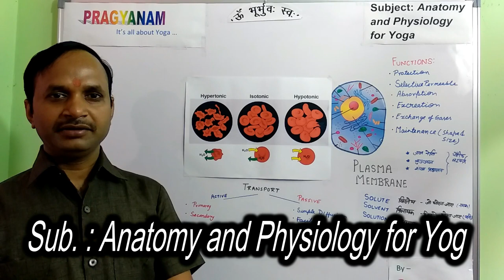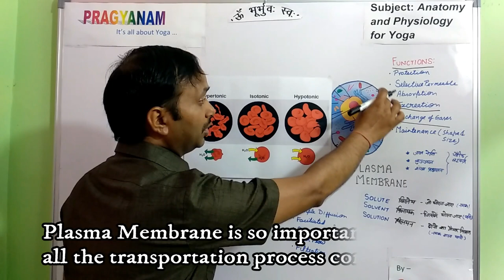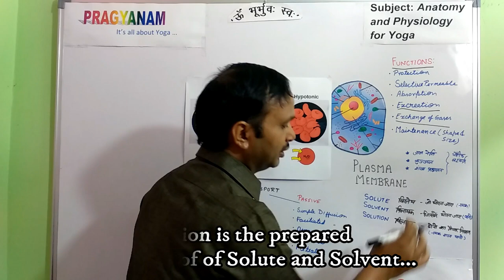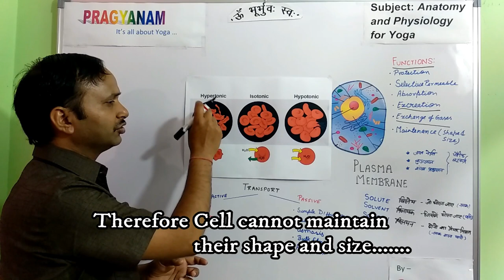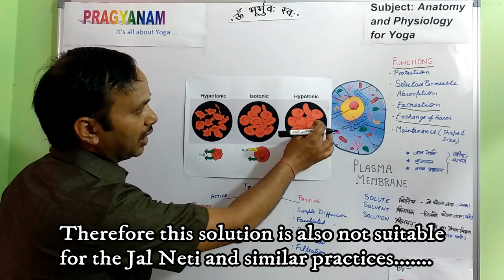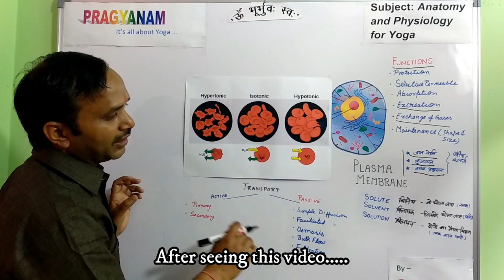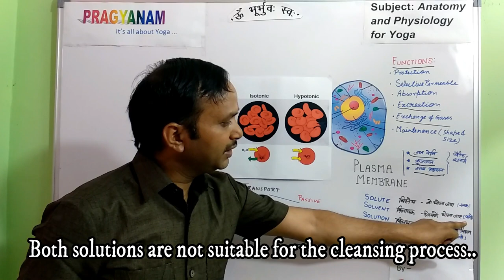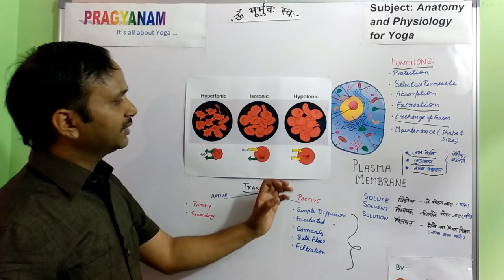Pragyanam | Yoga Anatomy & Physiology ( Human Cell - Part-6, Final) | Dr. Ajay Pal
In this video we have talk about how these three type of solutions, Hypertonic, Hypotonic, Isotonic effect human cell in Yogic Shatkarma’s ? Why we add salt in the Jal Neti, Kunjal and Laghu Sankh Prakshalana ?